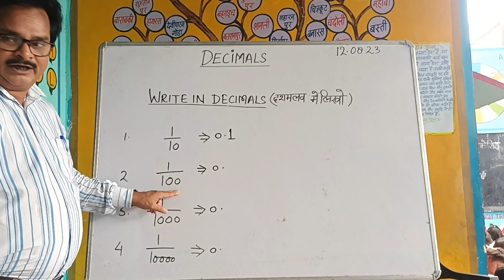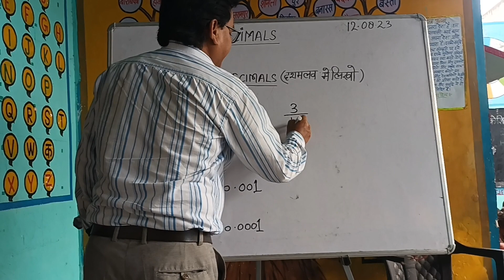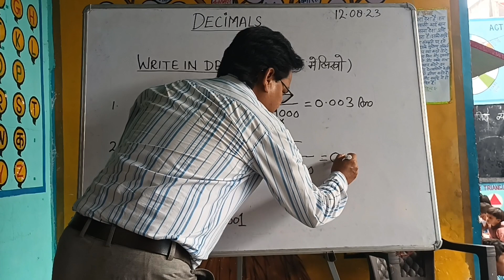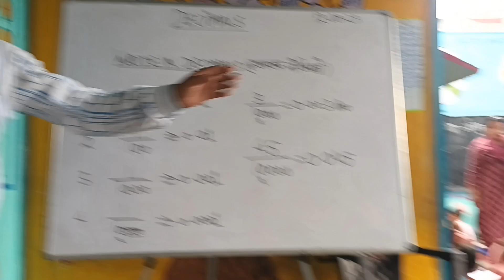WRITE AS DECIMAL।